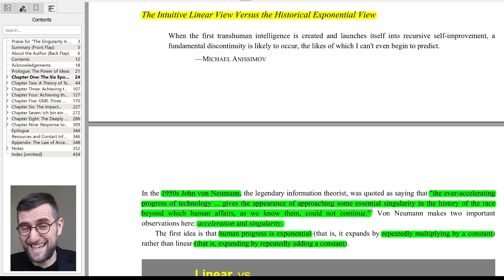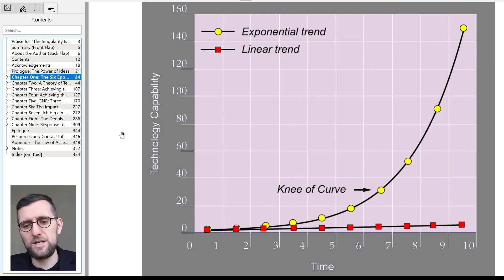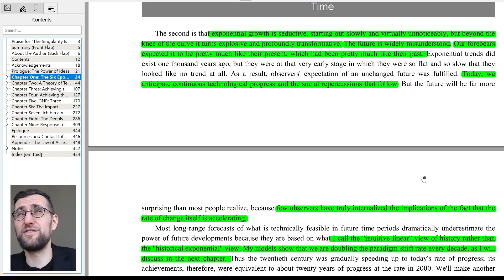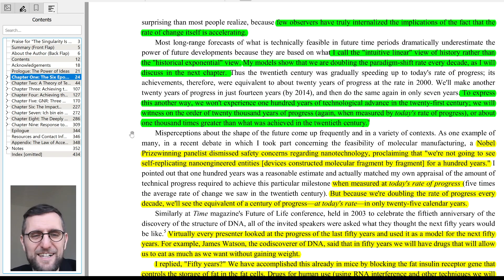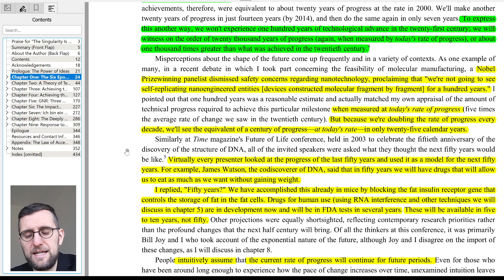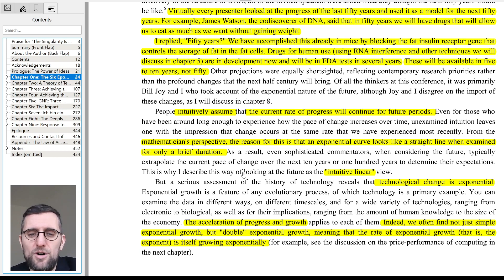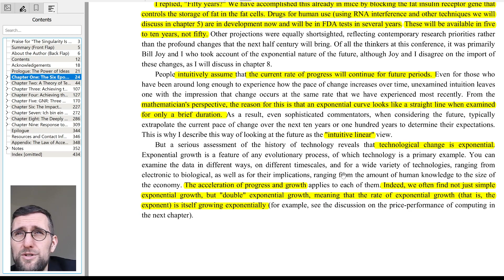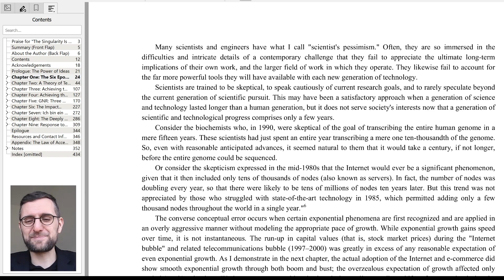#4 HOW YOUR INTUITION LIMITS YOUR UNDERSTANDING OF THE SINGULARITY- Reading Kurzweil's Future Vision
Question: Do you invest in growth stocks or in value and why?

My name is Norman Schultz (native German). I received my PhD from Duquesne University in Pittsburgh and I live and teach in China. Follow me if you are interested in future technologies and philosophies.

Please, follow me on these channels.